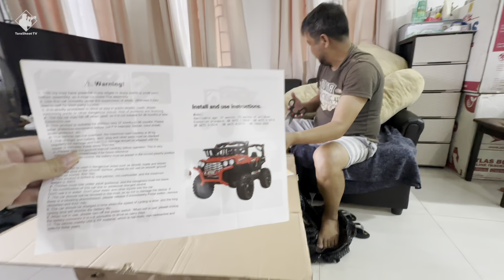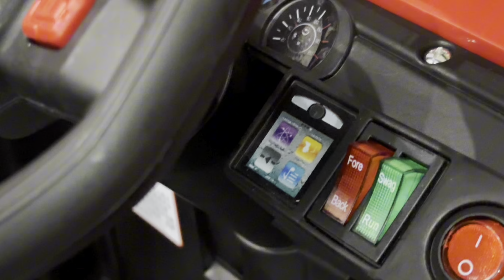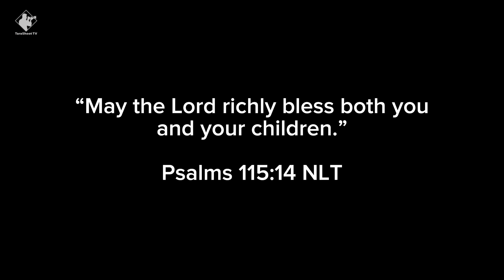May Jeep na pang off - road si Andres | Unboxing ng Electric Car for Kids ☺️ | Salamat Po 🙏